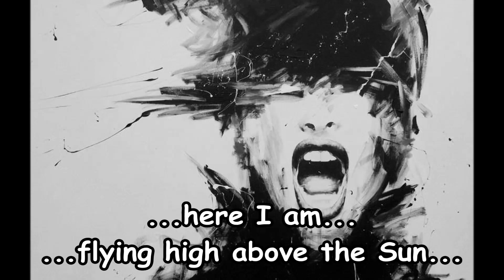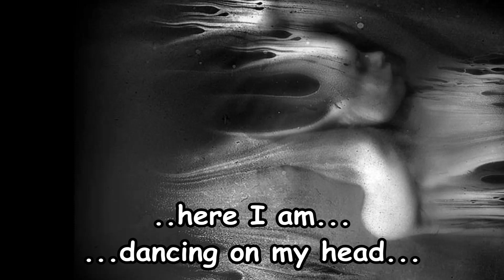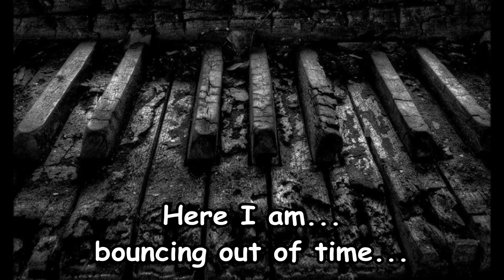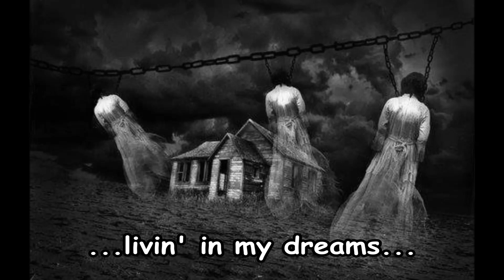LIVING IN MY DREAMS-DIVLJE JAGODE (1997)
DIVLJE JAGODE LIVING IN MY DREAMS LYRICS
Like the blind man in the cell
I wonder how I wonder when
To turn the day into the night
to live my life with no pain

bouncin' out of time
here I am
Flyin' high above the sun
Here I am
Crawlin' on the edge
here I am
dancing on my head
living in my dreams, in my dreams

Questions and all that seam the same
pulling hour and hour of my life
searching for answers I can't find
to live my life with no hands